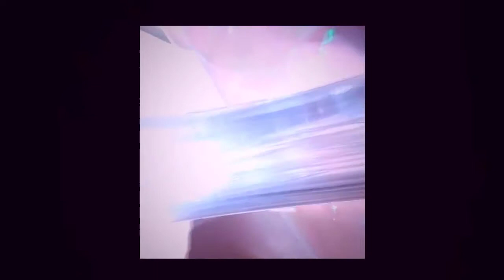Glass Gook asmr asmr meaning what is asmr asmr definition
Thanks. 2021

Individuals describe ASMR as a feel-good, tingling sensation that begins in the scalp. The calming feeling begins as a response to certain sounds or visuals, known as ASMR triggers. As the person keeps listening or watching, the tingling sensation slowly spreads through their body, from the head and shoulders down into the spine, lower back, arms, and legs.

The main sensation of ASMR is one of relaxation or euphoria.

asmr meaning
asmr heaven
what is asmr
asmr youtube
what does asmr stand for
asmr network
asmr sleep
asmr glow
gentle whispering asmr
asmr joi
creative calm asmr
asmr darling
tingting asmr
asmr reddit
youtube asmr
asmr nsfw
diddly asmr
asmr videos
asmr video
jinx asmr
sexy asmr
asmr definition
asmr barber
what does asmr mean
asmr microphone
madi asmr
aftynrose asmr
asmr gentle whispering
unintentional asmr
asmr massage
asmr food
asmr sounds
reddit asmr
goodnight moon asmr
asmr gentlewhispering
asmr eating
twitch asmr
latte asmr
asmr leaked
joi asmr
hentai asmr
best asmr
poki asmr
asmr triggers
asmr cherry crush
dangerous asmr
jojo asmr
asmr unintentional
asmr hair
cloveress asmr
scottish murmurs asmr
8ch asmr
asmr acronym
asmr stand for
reddit unintentional asmr
massage asmr
asmr is awesome
asmr magic
asmr august
bella asmr
asmr angel
asmr mic